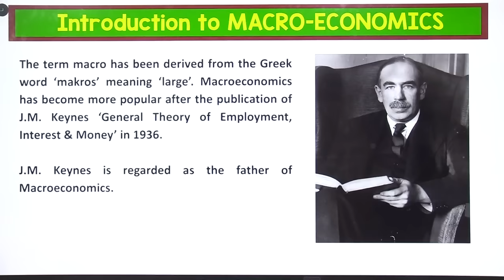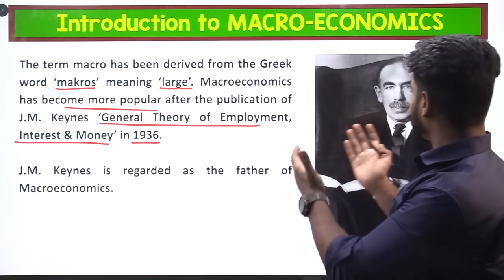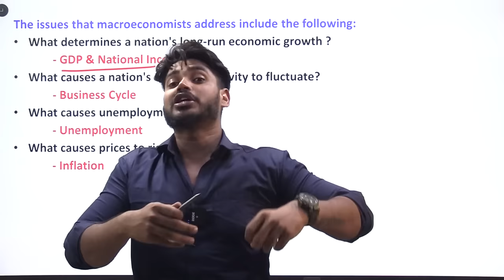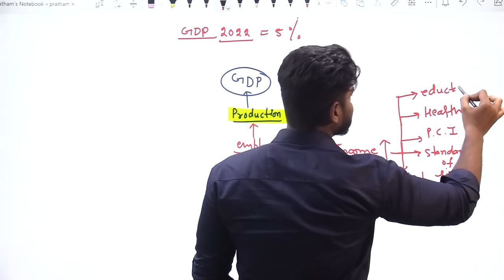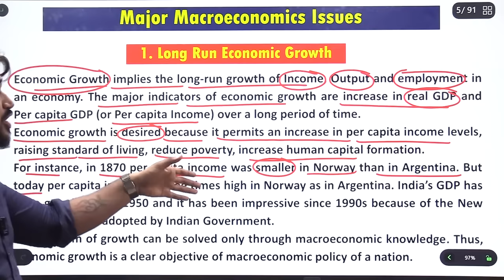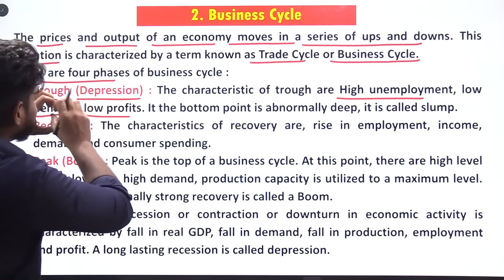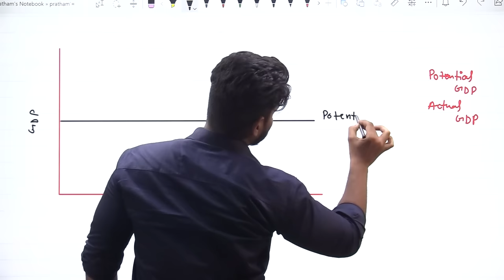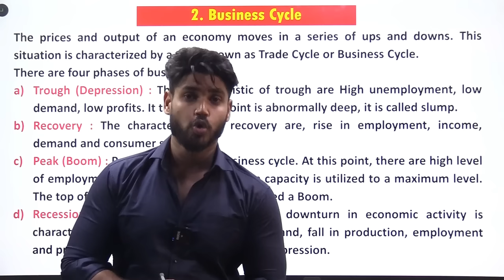Introduction to Macroeconomics & Its Major Issues | Generic Elective (GE), B.Com, BA, BBE, B.Sc | DU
Whatsapp Me Your Name, Your Course, Your College and Your State at 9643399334 in regarding of Notes.

This is the course designed for
B.com (Hons.)-2nd Sem (GE) ,
B.com (P) -6th Sem
BA (Economics) - 2nd Sem
BA (P) - 3rd Sem
B.sc Generic elective - 2nd Sem

Macro Economics for Delhi University.
Macro Economics for All India university .
Macro economics for UGC-NET.